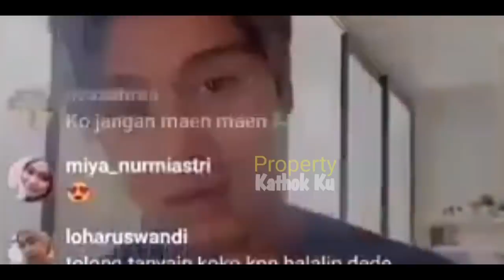UPDATE LESLAR || Kabar Hari Ini, Lesti & Billar Ketemuan STL JUMATAN!! Lesti Rossa BERANGKAT DULUAN?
Jangan Lupa: _
Thankz!!..